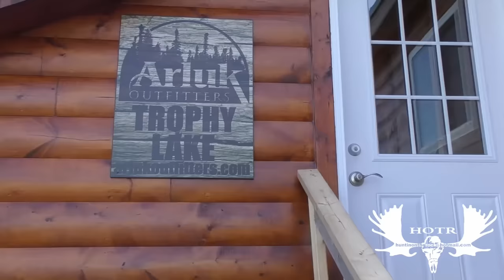Kevin's quest for a Newfoundland trophy moose. PART 2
Moose hunting like any other kind of hunt can be a struggle at times. Kevin's hunt was no different. And this quest may still be in progress but there's no doubt Kevin is hooked. Enjoy!
THE PRIZE HUNT CONTEST HAS NOW ENDED.